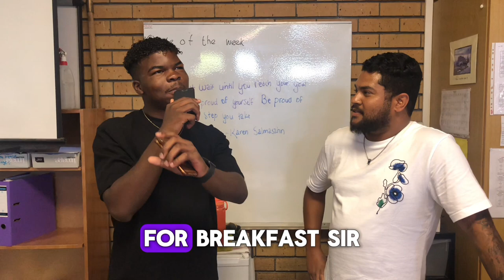How smart are you?? Valentines edition at fairbairn college!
@itsyourboi lil W